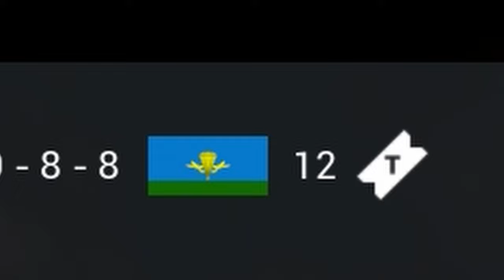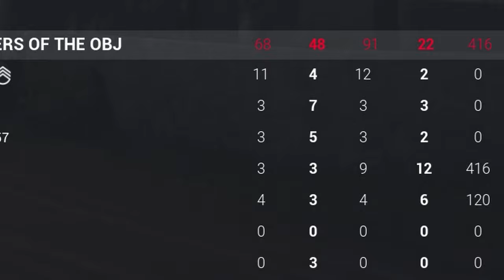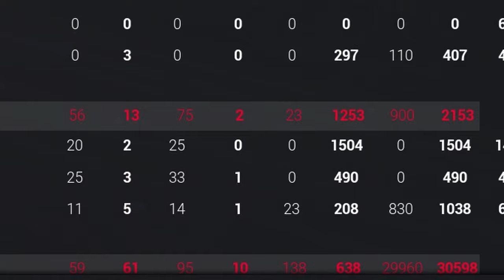Squad: One last ticket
When you play squad long enough, you eventually have those matches.

The matches where everything seems lost and hopeless.

The team's pinned down by enemy armor.
There's a billion radios recklessly placed around the map waiting to be dug down by the enemy.
You're bleeding out in 10 seconds.
And there's only one ticket left.

Dramatic Swarm by Doug Maxwell

-Game-
Squad:

Squad is a tactical FPS that provides authentic combat experiences through teamwork, constant communication, and realistic gameplay. It bridges the gap between arcade shooter and military simulation with 100 player battles, combined arms combat, base building, and an integrated VoIP system.

-Bookmarks-
00:00 Setting up for the assault on Lower Petrivka
00:41 Attack from the North
01:32 Attack from the South
03:58 Last ditch attack from the North West
05:26 Watching the assault continue on from the map...
06:23 As the tickets begin to dwindle...
09:05 5 tickets
09:54 1 ticket
10:07 Everything comes down to this
10:20 Its a Squad MIRACLE
10:45 Advancing onward to Peredove
13:35 Riding the coattails of a creeping barrage
17:03 Repeat of Petrivka?
19:31 End scoreboard